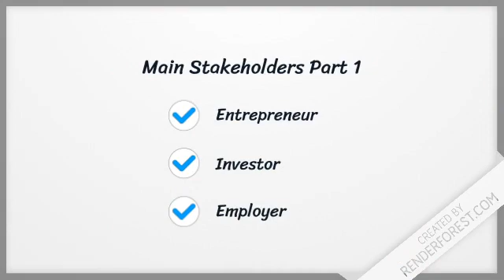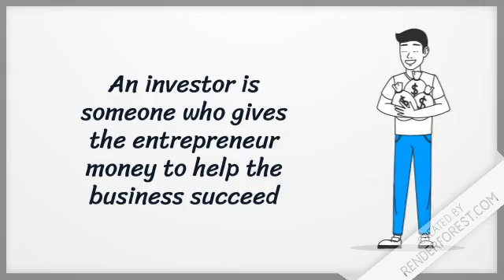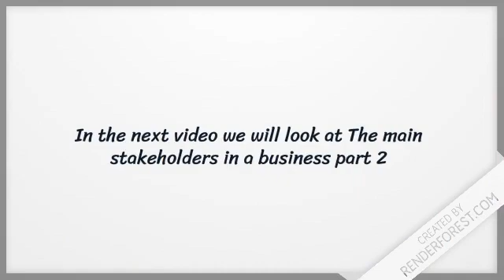Stakeholders In A Business part 1